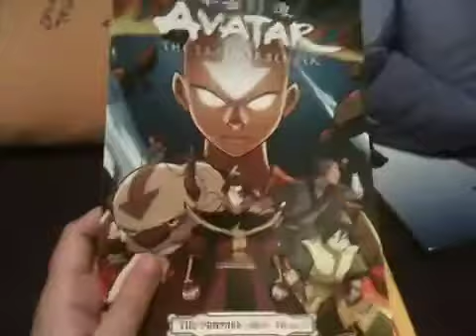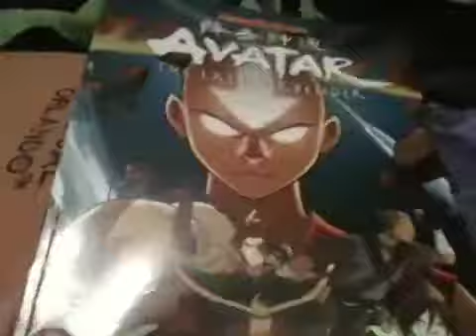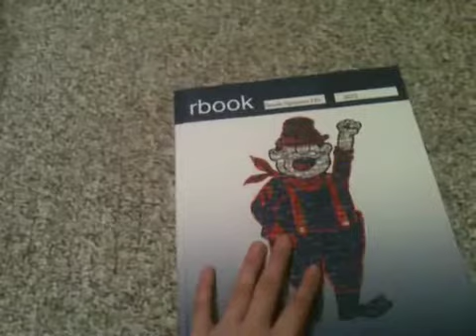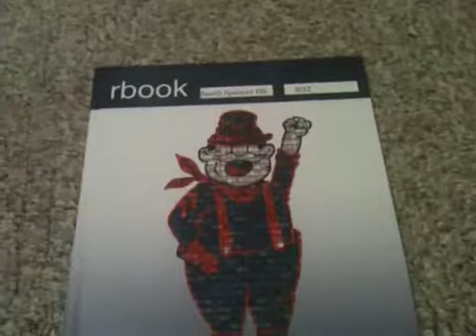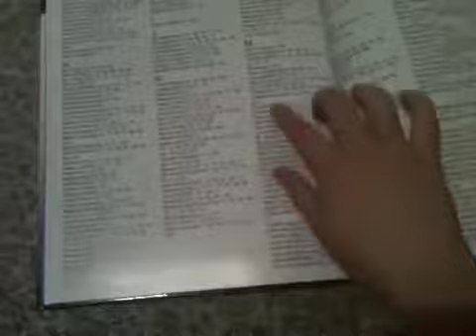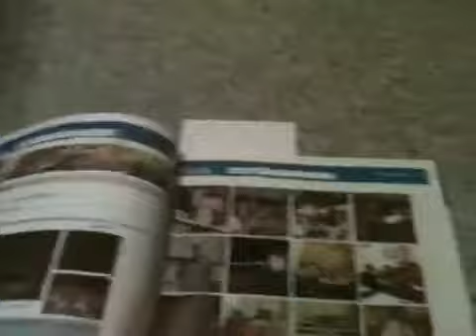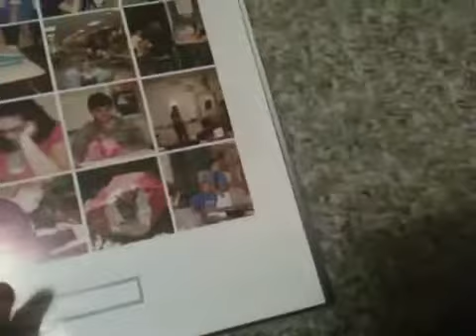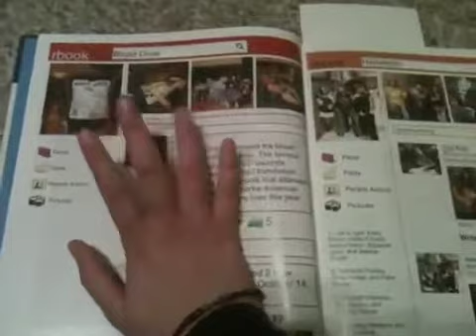Awesome Packages Part 2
More rambling...